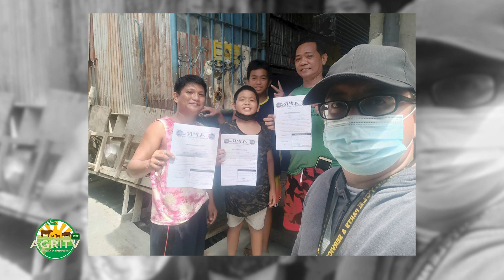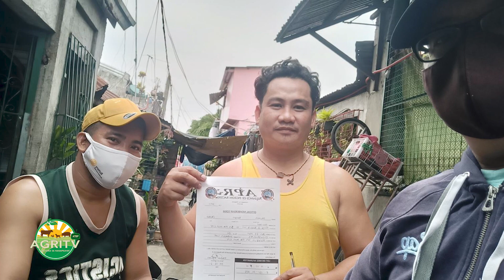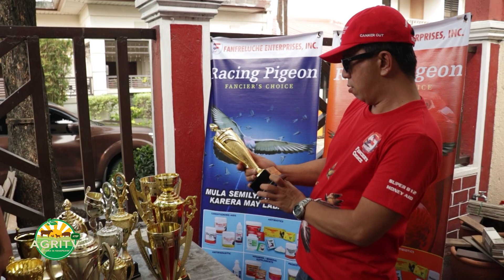AGRITV Lipad Karerista Espolas ng Muntinlupa July 13, 2024